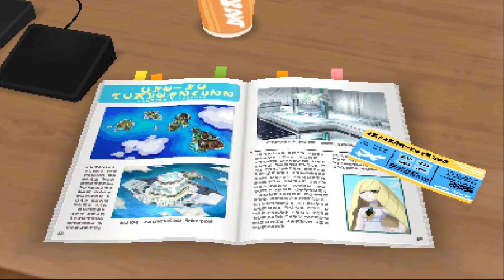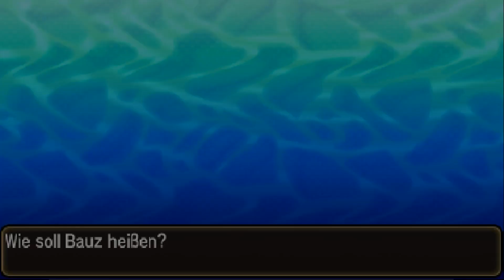DIE ULTRABESTIENFORSCHER! POKÉMON ULTRA MOND NUZLOCKE #01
Ich werde Unterstützt durch Avermedia!
Avermedia LGP2

~Sirlo